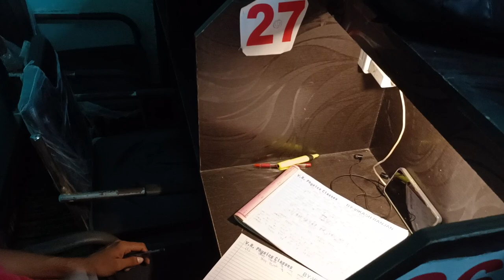A short glimpse of our wonderful Krishna library